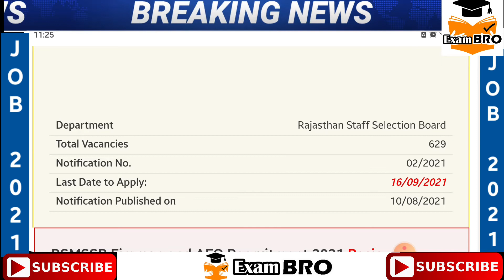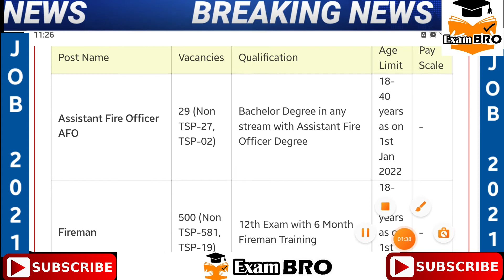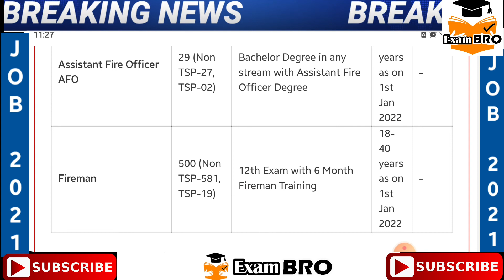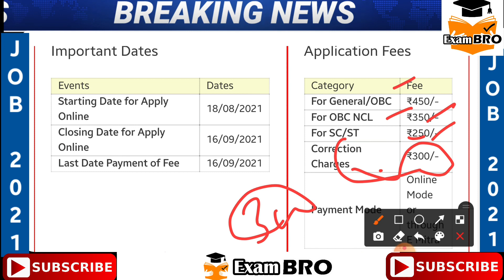Rajasthan Fireman Recruitment 2021 | Rajasthan Fireman Bharti 2021 | Rajasthan Fireman Vacancy 2021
RSMSSB Fireman and AFO Recruitment 2021 – 629 Vacancies
Department Rajasthan Staff Selection Board
Notification Published on 10/08/2021
RSMSSB Fireman and AFO Recruitment 2021 Basic Information
Positions Asst Fire Officer and Fireman
Location Rajasthan
Qualification 12th, Graduation
Application Procedure Apply Online

Rajasthan Staff Selection Board (RSMSSB) has published a recruitment notification (02/2021) on 10/08/2021. The notification is for recruitment of Asst Fire Officer and Fireman. Here you will get the complete information about RSMSSB Asst Fire Officer and Fireman Recruitment online application form. You will get here complete detail about RSMSSB Asst Fire Officer and Fireman application procedure, important dates, application fees, age limit, qualification, number of vacancies, pay scale and important links. We advise to the visitors that you should read the official notification of RSMSSB Asst Fire Officer and Fireman before submit application form. The links of official website of Rajasthan Staff Selection Board and official notification are given below.

Important Dates
Events Dates
Starting Date for Apply Online 18/08/2021
Closing Date for Apply Online 16/09/2021
Last Date Payment of Fee 16/09/2021
Application Fees
Category Fee
For General/OBC ₹450/-
For OBC NCL ₹350/-
For SC/ST ₹250/-
Correction Charges ₹300/-
Payment Mode Online Mode or through E Mitra
RSMSSB Fireman and AFO Recruitment 2021 Eligibility Criteria & Vacancies Details
You can find here the complete eligibility criteria to apply for RSMSSB Fireman and AFO Recruitment 2021. The age limit, minimum qualification, number of vacancies and pay scale for RSMSSB Fireman and AFO Vacancy 2021 is given below.

Post Name Vacancies Qualification Age Limit Pay Scale
Assistant Fire Officer AFO 29 (Non TSP-27, TSP-02) Bachelor Degree in any stream with Assistant Fire Officer Degree 18-40 years as on 1st Jan 2022 -
Fireman 500 (Non TSP-581, TSP-19) 12th Exam with 6 Month Fireman Training 18-40 years as on 1st Jan 2022 -

RSMSSB Asst Fire Officer and Fireman Recruitment Important Links
You can find here all important links to apply for RSMSSB Fireman and AFO Recruitment 2021. We advise to the candidates that you must read the official notification before filing application form for RSMSSB Fireman and AFO Vacancy 2021.

Particulars Links
Apply Online (Link will be updated on 18th Aug 2021)